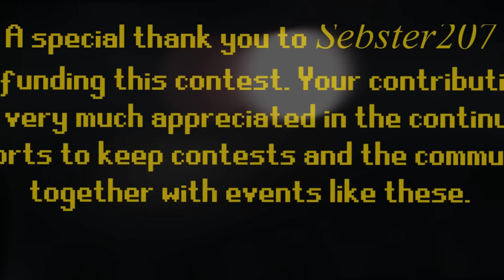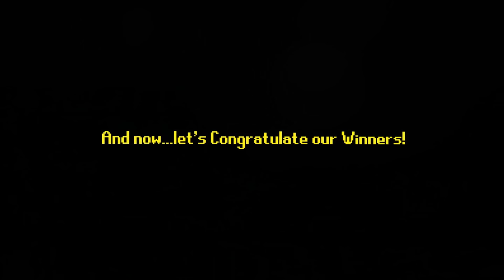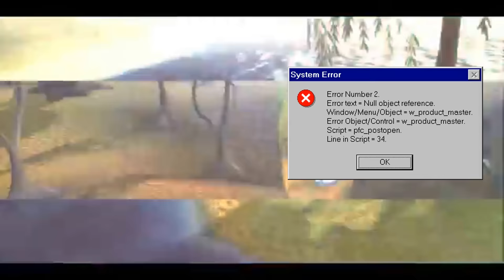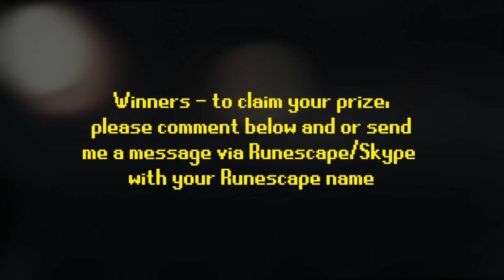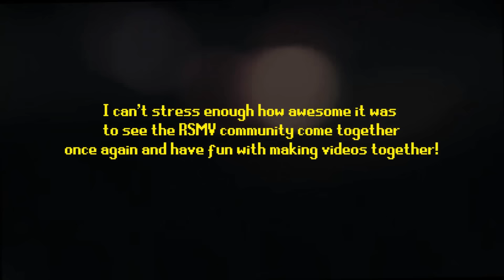RR88's 3rd RSMV Contest Results!!! [250m in Prizes]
RR88's 3rd Contest Results are finally here!

First off...WOW nearly 40 videos submitted? Great job guys!

I would also like to apologize for this video a being a week late as I had constant struggles with rendering issues, but was finally able to get it together and uploaded!!  Thank you all for your patience!  Also, I would like to apologize for forgetting "SkillMeOut" in the entry credits. I'm very sorry!

- First off, I wanted to give a huge thanks to Sebster207 for again, funding this contest, making it the biggest RSMV contest giveaway yet!  Sebster not only helped fund this contest, but the previous contest as well.  I can't say thank you enough for all your help and dedication!!  If you haven't, you're truly missing out!

- Secondly, I would like thank everyone who entered and helped with the molding of this contest.  I couldn't have done it without you guys.  YOU made this whole contest a SUCCESS and I'm very pleased with the outcome.  THANK YOU SO MUCH!

-Rocketrock88

Congratulations Winners:

1st - Champq

2nd - BlackBandWar

3rd - Didacoach2

4th - rsmv2you

5th - runeplox

6th -  L33tSkyProductions

7th - SlippFlipp

8th - Panda

(Tied for 9th)

9th - Mamodxx

10th - Benji

[IMPORTANT]

WINNERS PLEASE COMMENT YOUR RUNESCAPE USERNAME SO I CAN ADD YOU AND WE CAN ARRANGE A TIME TO MEET IN GAME TO RECIEVE YOUR PRIZES!

Video Disclaimor:

The following presentation contains video's and assets of the game Runescape (MMORPG).

Which is owned by JaGex LTD 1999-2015

Consider This Free advertising.

All other trademarks (such as music), are property of their respected owners, I do not claim to own any rights to the trademarks. Music is simply used as the base of the video, I do not own any rights to the tracks, I tend to use music that I/others like, so feel liked if your music has been used. Thank you for reading this, and enjoy my videos.